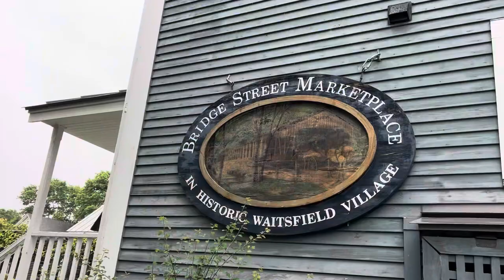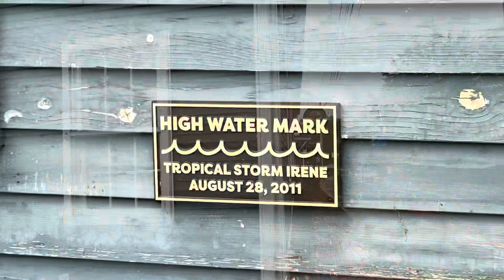Mad River rising at the Waitsfield covered Bridge.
Mad River rising at the Waitsfield covered Bridge in Vermont. July 10, 2023